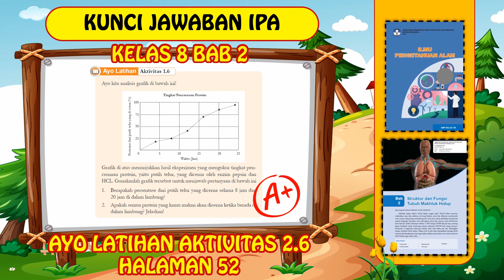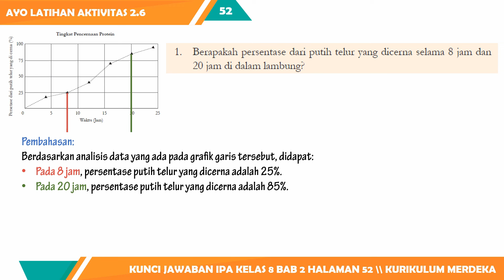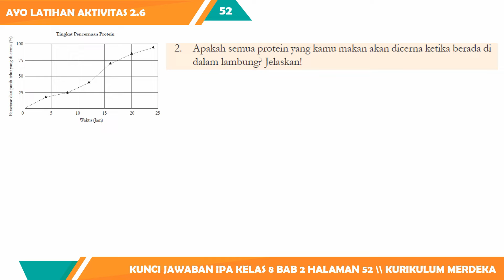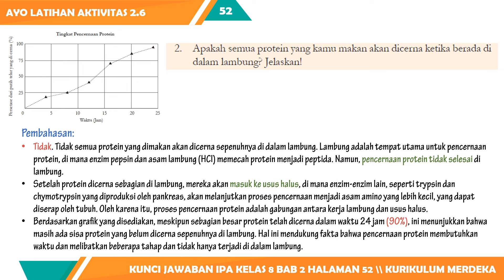KUNCI JAWABAN IPA KELAS 8 BAB 2 AYO LATIHAN AKTIVITAS 2.6 HALAMAN 52 KURIKULUM MERDEKA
Berikut ini merupakan video pembelajaran ipa tentang Pembahasan Kunci Jawaban IPA Kelas 8 Bab 2 Ayo Latihan Aktivitas 2.6 Halaman 52 Kurikulum Merdeka yang dimuat pada:

Buku: Ilmu Pengetahuan Alam SMP Kelas 8 Kurikulum Merdeka
Penulis: Okky Fajar Tri Maryana, dkk.
Penerbit: kemdikbud

semoga Kunci Jawaban IPA Kelas 8 Bab 2 Ayo Latihan Aktivitas 2.6 Halaman 52 Kurikulum Merdeka ini bisa membantu kalian dalam mengerjakan tugas harian atau pekerjaan rumah saat ini.
Pembahasan soal:
Ayo Latihan Aktivitas 2.6
Ayo kita analisis grafik di bawah ini!
Grafik di atas menunjukkan hasil eksperimen yang mengukur tingkat pencernaan
protein, yaitu putih telur, yang dicerna oleh enzim pepsin dan
HCL. Gunakanlah grafik tersebut untuk menjawab pertanyaan di bawah ini
1. Berapakah persentase dari putih telur yang dicerna selama 8 jam dan
20 jam di dalam lambung?
2. Apakah semua protein yang kamu makan akan dicerna ketika berada di
dalam lambung? Jelaskan!

1. Hanya sebagai opsi untuk membantu belajar siswa SMP MTs.
2. Siswa harus tahu bagaimana proses jawaban ditemukan.
3. Konten tidak menjamin kebenaran yang bersifat mutlak, karena tidak menutup kemungkinan ada eksplorasi jawaban lainnya.